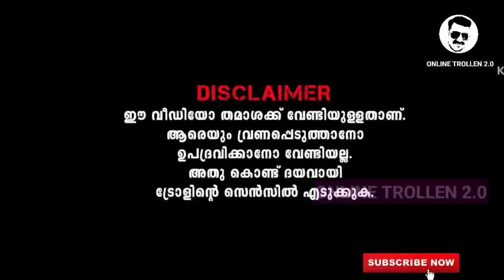ഫാ പുല്ലേ ... Just Remember That | Reporter Troll | Suresh Gopi | @onlinetrollen20 troll #2023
സുരേഷ് ഗോപി ട്രോള്

DESCLAIMER ! This Channel Does Not Promote or Encourage Any Illegal Activities , All Contents Provided By This Channel Copyright Desclaimer Under Section 107 of Copyright Act 1976 , allowance is for " fair use " for purposes such as criticism , comment , news reporting , teaching , scholarship and research .

suresh gopi latest, suresh gopi latest news, suresh gopi latest video, suresh gopi latest interview, suresh gopi latest movie, suresh gopi latest song, suresh gopi latest speech

suresh gopi speech, suresh gopi speech bjp, suresh gopi speech in parliament, suresh gopi speech rajya sabha, suresh gopi new speech, suresh gopi latest speech
suresh gopi news, suresh gopi news reporter, suresh gopi news today, suresh gopi news latest, suresh gopi news anchor, suresh gopi news live

news troll malayalam, news troll, news troll malayalam latest, news troll video, news troll malayalam new, news troll malayalam shorts
troll latest, troll latest malayalam, latest troll video malayalam, tamil latest troll video, latest troll malayalam comedy, trolls latest movie